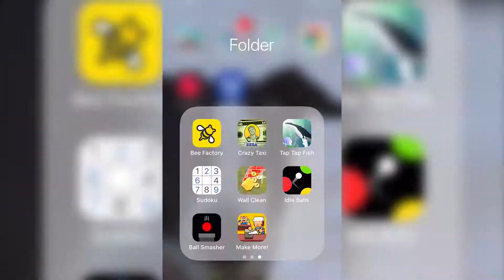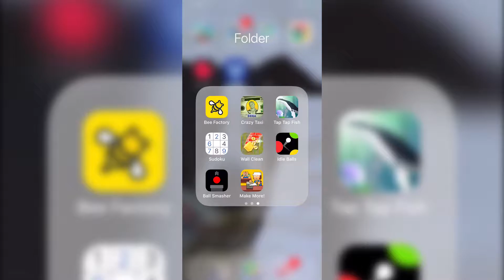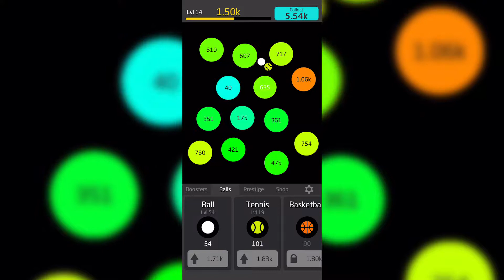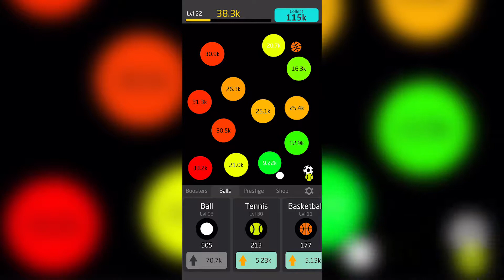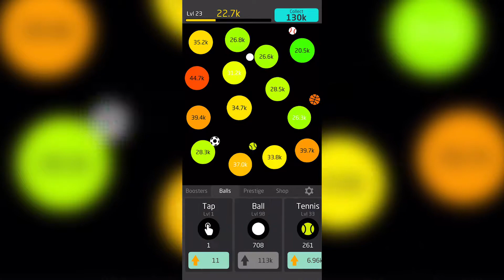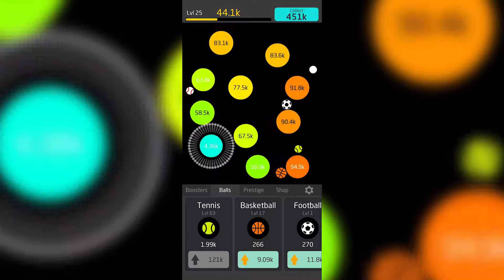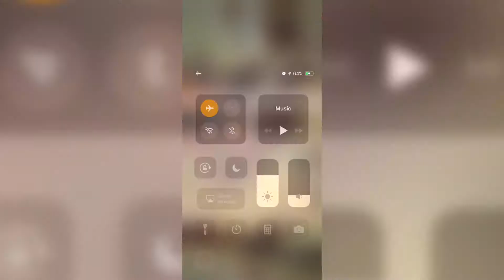Vlog 173 l SATISFYING GAMING